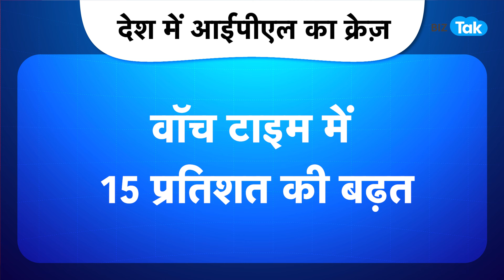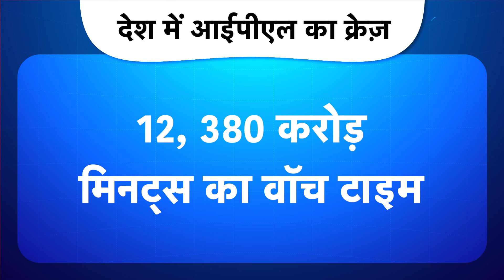IPL 2024: BARC से आए ये आंकड़े आपको चौंका देंगे | BIZ Tak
Indian Premier League (IPL) 2024 has already created records in viewership after just 10 matches. As per latest BARC data, which is a standardized rating system related to audience viewership of channels, the IPL 2024 has broken all records related to IPL viewership in history.
BizTak Premium ज्वाइन करने के लिए क्लिक करें .